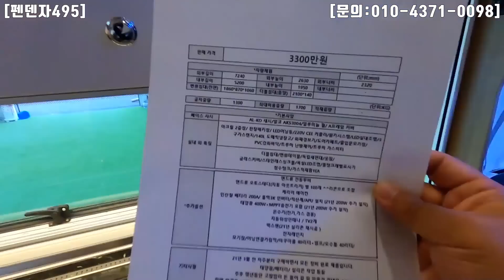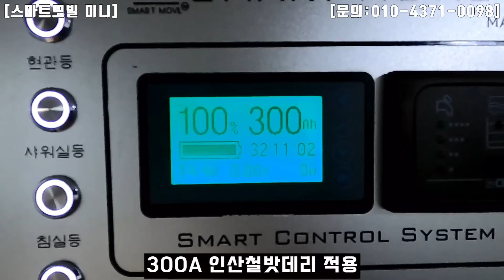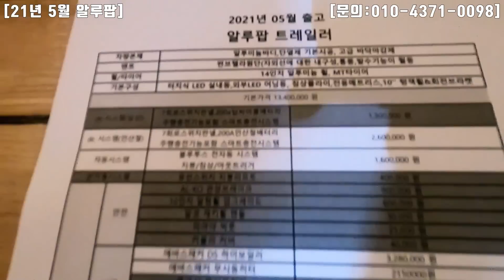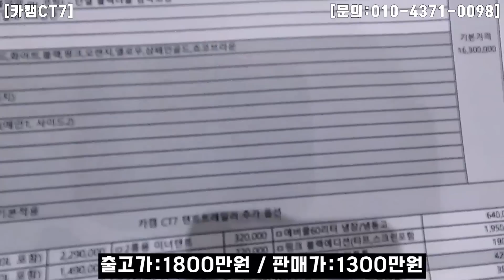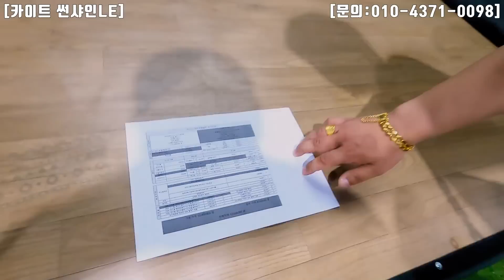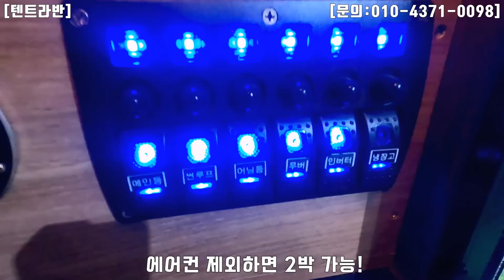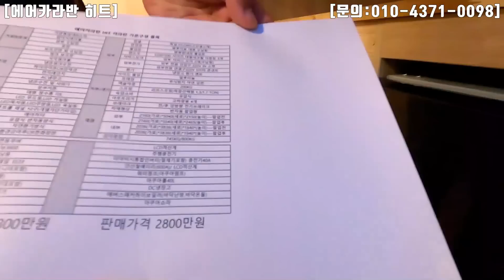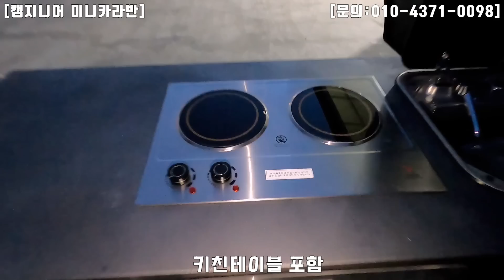최초 카라반&폴딩트레일러 전문 중고 멀티샵 / 힘들게 돌아다니지 마세요 / 카라반 탈끄니까 / 중고카라반 / 중고 텐트트레일러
[카라반 탈끄니까 네이버카페]
안녕하세요!

이번에 다녀온곳은 중고 카라반과 중고 폴딩트레일러를
한곳에서 모두 만나보실수 있는 [카라반 탈끄니까]
매장에 다녀왔습니다.

두종류의 중고매물을 모두 위탁/전시/판매
하기에 힘들게 돌아다니지 않으셔도 됩니다ㅎㅎ

가성비 넘치는 천만원대 소형카라반 리팀390!
국산 카라반의 자존심 스마트모빌!
신품 모델도 덤으로 함께 구경해보세요^^
*가족캠핑&폴딩트레일러 캠핑 전문 채널 초캠TV*